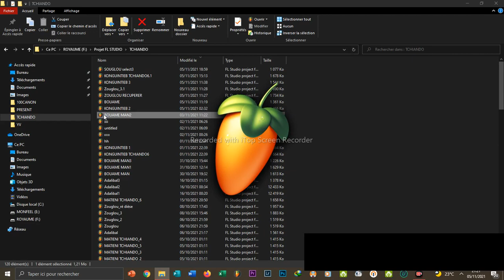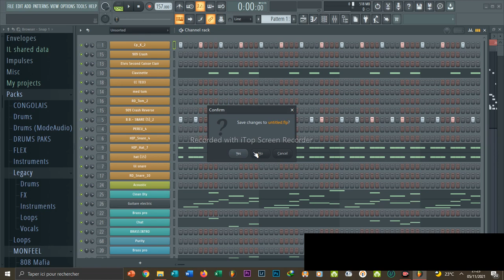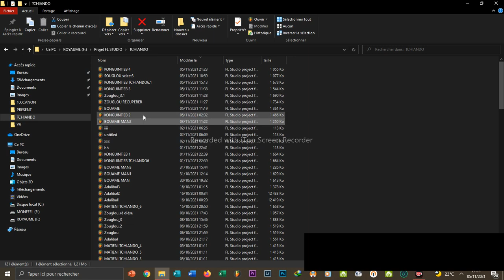FL studio problem "This project contains invalid data and may cause the program to crash."